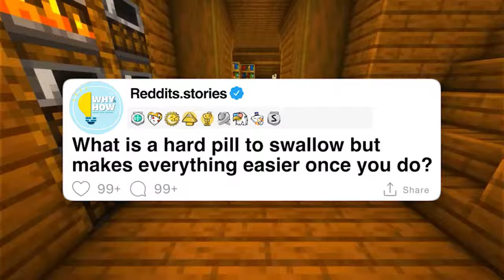What is a hard pill to swallow but makes everything easier once you do? || SHORT REDDIT STORIES